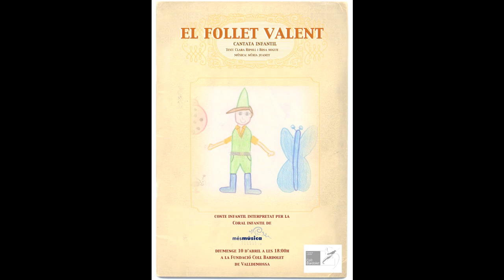El Follet Valent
Coral infantil mésmúsica
María Vaquer, directora
Noemí Mulet, piano
10 de abril de 2011
Fundación Coll Bardolet
Valldemossa